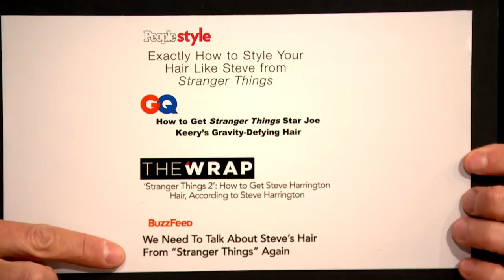Joe Keery Talks About His Famous Hair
Stranger Things' Joe Keery discusses his famous hair, the perils of tight jeans in the '80s and the odd jobs he had in high school.

Joe Keery Talks About His Famous Hair- Late Night with Seth Meyers